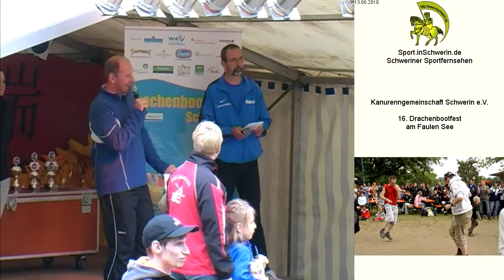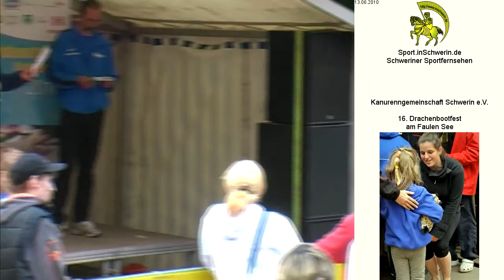16. Drachenbootfest am Faulen See 5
16. Drachenbootfest am Faulen See KANURENNGEMEINSCHAFT SCHWERIN E.V., Schwerin Meckl.